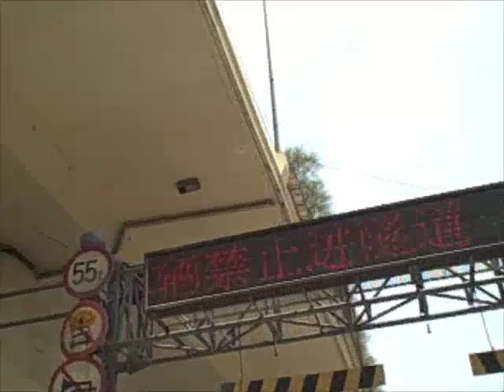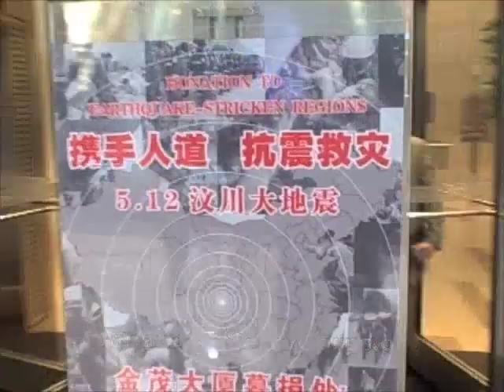World's Tallest Hotel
The Shanghai Grand Hyatt Hotel is the tallest in the world. The hotel lobby starts at floor 54.